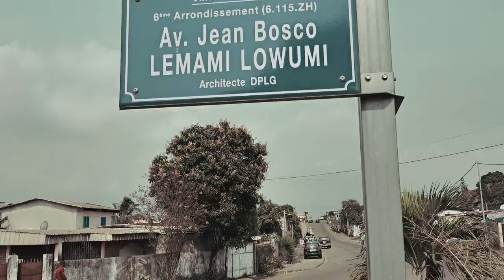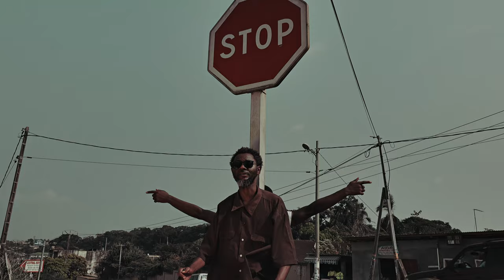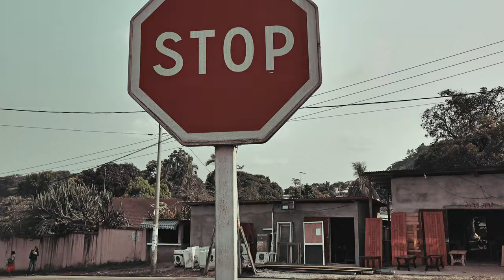Black Phen'x Documentary Clip Officiel 4K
L'Artiste Black Phenix Raconte l'histoire du Rap Gabonais sur une Production de YBK aka MOONYADZA, Pour AND'RGOUND